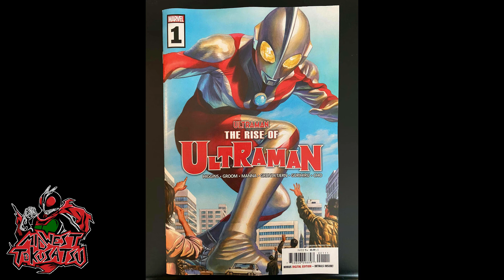Midwest Tokusatsu news coverage 11. Lightning Collection Leaks, Kamen Rider Saber 1, Ultraman comic.